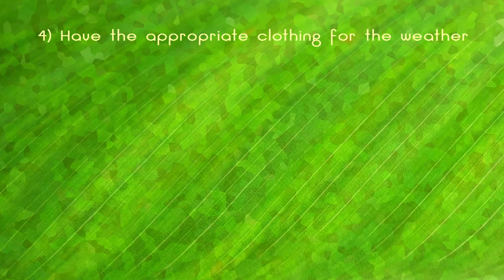Bird Walk in the Bronx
Jack Rothman and Joseph McManus lead bird walks in the Bronx for free! BronxNet Reporter, Sonyi Lopez joins them and learns all about birding on Hunter Island in Pelham Bay Park and Orchard Beach.